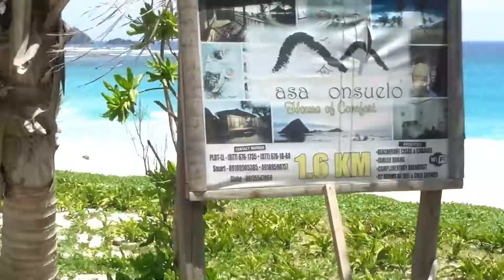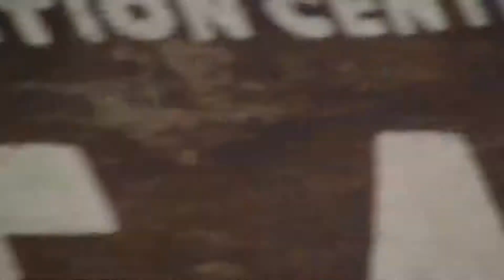Pagudpud, Ilocos Norte trip, Philippines.